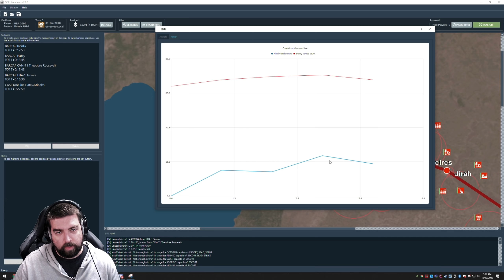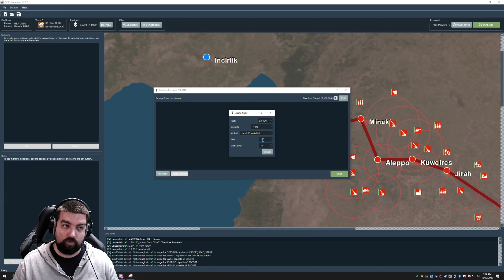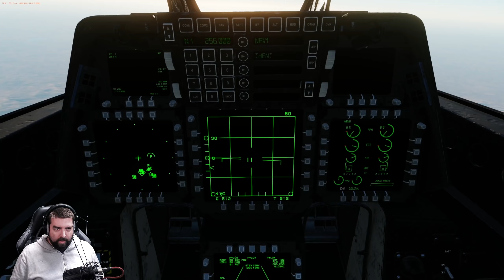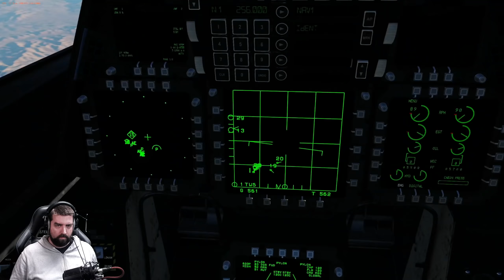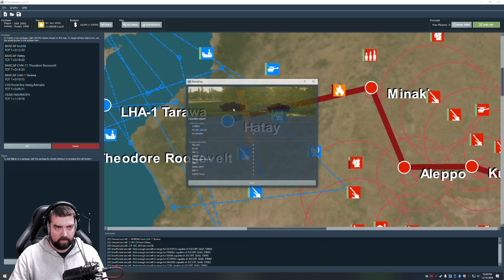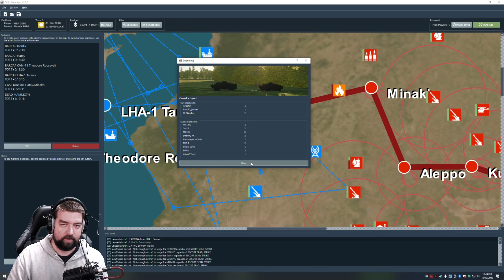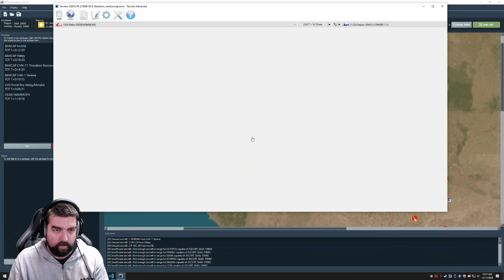Deploying the SECRET WEAPON with Ralfidude and Elmo - Operation Penetrate Turkey - Mission 04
In this episode I am joined by special guests Ralfidude and Razbam's Community Manager Elmo where we deploy the United States new secret weapon the F-22A to try and turn the tides of the war on Turkey.

00:00:00 Start
00:00:09 Recap of Mission 02
00:01:02 Mission Planning
00:10:06 Unveiling the SECRET Weapon and Guests
00:11:49 Mission Start
00:14:41 Take-off
00:21:33 Engaging Enemy
00:28:05 Continue BARCAP
00:51:02 RTB Rearm/Refuel
00:57:56 Five types of DCS Bros
01:04:49 Take-off
01:10:26 Spectacular rejoin by ralfidude
01:14:34 Overhead break
01:16:03 Landing
01:18:27 Group Picture and ralfidude showing off his NWS skills
01:19:53 Mission Debrief
01:21:03 Tacview Debrief

Big thanks to Turbo Knight for letting me use his music!